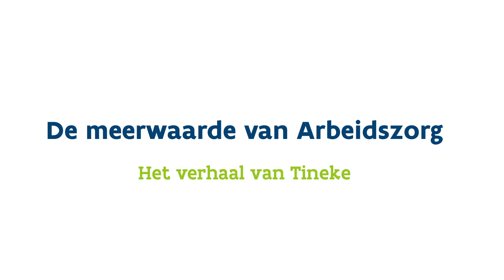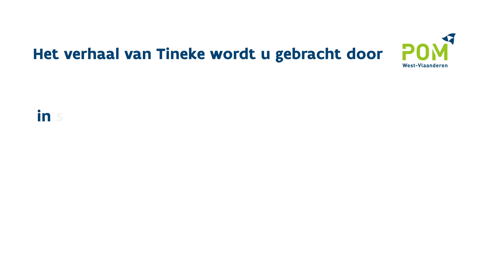Het verhaal van Tineke - november 2020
Het verhaal van Tineke toont het belang van arbeidszorg aan.

Dit verhaal stelt de doelgroepmedewerker centraal. Hij/zij moet in staat én vrijwillig bereid zijn om een duurzaam engagement aan te gaan. Via recht op arbeid voor iedereen realiseert arbeidszorg meerwaarde op verschillende niveaus.